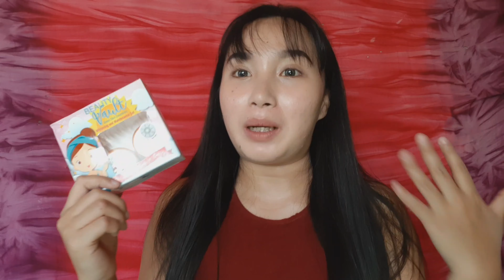Beauty Vault set Honest Review| Glass Skin Essentials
Hey beshies ! Eto na yung review natin para sa Beauty Vault Glass Skin Essentials, lahat po ng sasabihin ko ay base lang po sa 1 week na experienced ko sa pag gamit ng product nato. Disclaimer lang din po hindi po ako professional sa beauty products review sasabihin ko lang po kung ano ang katotohanan 😅✌. At para po sa mga interesado mag try ng products nato pweding-pwedi po ito sa babae, lalaki at lgbt 🥰 para sa mga katunungan please check nalang po yung facebook page nila and kung pwedi po ay pa like narin po ng kanilang page 😘. Thank you beshies enjoy !!

Beauty Vault Glass Skin Essentials Facebook Page